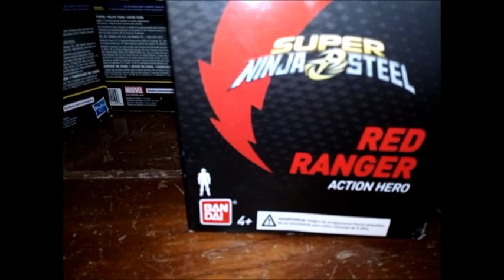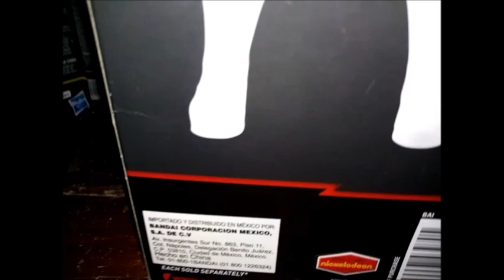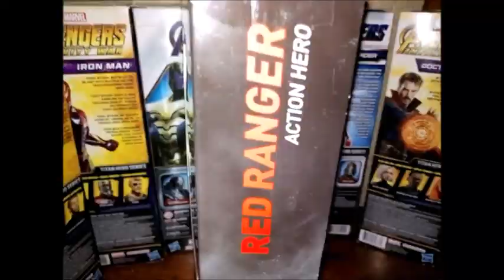Unboxing & Review De La Figura Del Red Ranger Ninja De Bandai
Una figura mas para el canal masters!